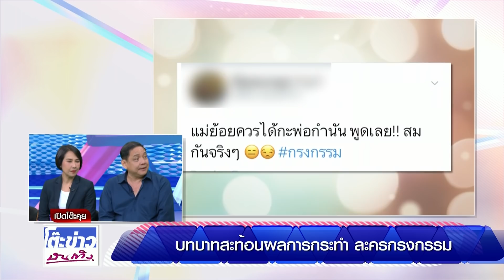เปิดโต๊ะคุยกับนักแสดงกรงกรรม